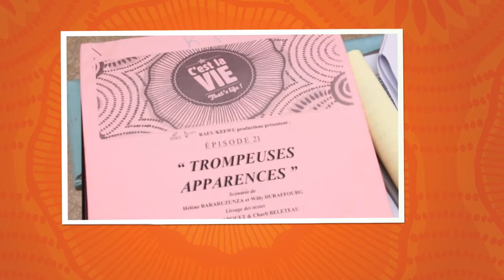Jean-Paul - L'interview - Série TV et Campagne cross-media "C'est la vie!"